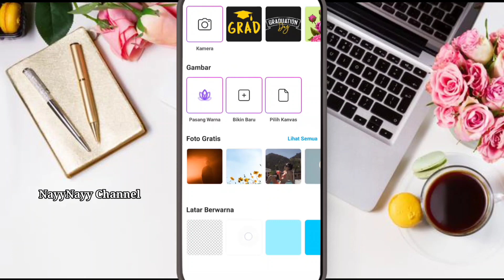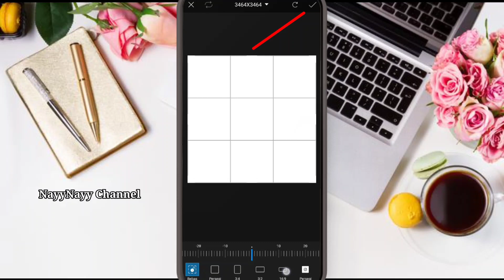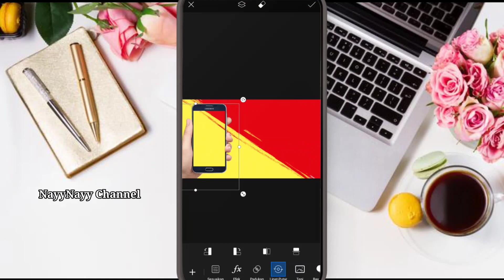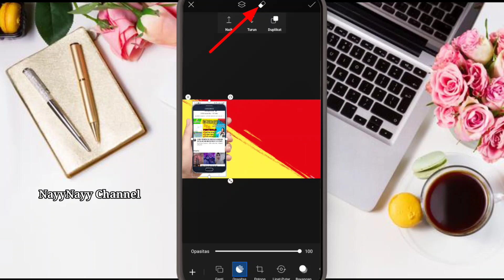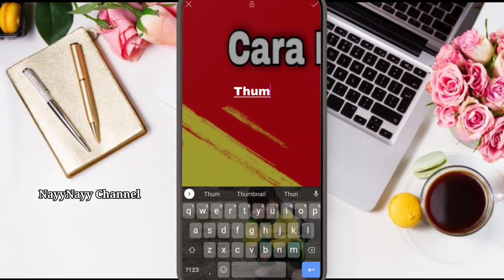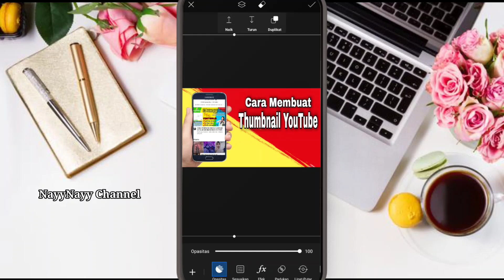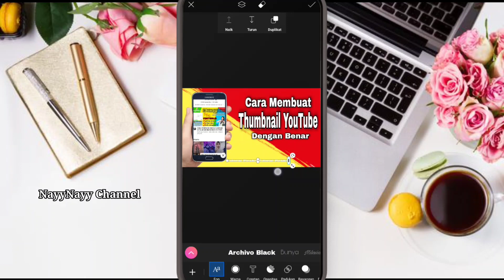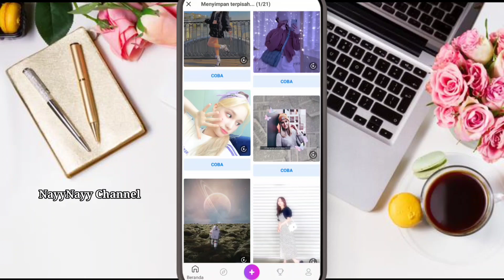CARA MEMBUAT THUMBNAIL YOUTUBE DENGAN BENAR YANG SESUAI DENGAN UKURANNYA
Hai teman-teman di konten aku kali ini menerangkan bagaimana cara membuat thumbnail atau sampul video untuk konten youtube dengan benar yang lengkap dengan ukurannya,

di sini aku membuat thumbnail nya menggunakan aplikasi picsart,

thumbnail ini sangat penting untuk melengkapi settingan konten video yang kalian update ke channel youtube,

buatlah thumbnail yang menarik dan sesuai isi konten kalian, supaya teman-teman subscribers itu tertarik untuk menonton video kalian,

semoga tutorial yang aku berikan ini bisa bermanfaat untuk kalian, dan jika kalian suka dengan konten aku silakan klik tombol LIKE,  jika ada pertanyaan silahkan tinggalkan KOMENTAR, dan jika ingin berlangganan dengan channel aku silahkan klik tombol SUBSCRIBE dengan aktifkan LONCENG nya.

untuk aplikasi PicsArt nya kalian bisa download di google play store ya...